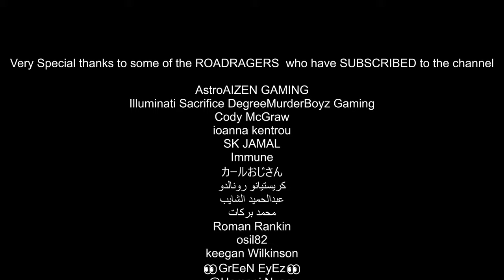WWE 2K22 TAG-TEAM TOURNAMENT 2022 EP#18 (WITH FULL COMMENTARY) AUSSIE OPEN VS DARBY ALLIN & STING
(WITH FULL COMMENTARY)
TAG-TEAM TOURNAMENT

AUSSIE OPEN VS DARBY ALLIN & STING
KYLE FLETCHER & MARK DAVIS
DARBY ALLIN & STING

AEW
NJPW